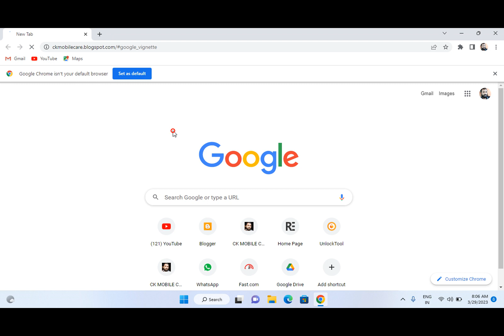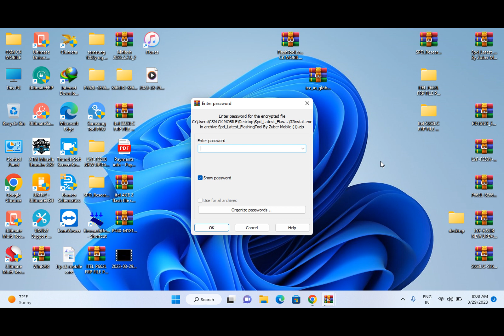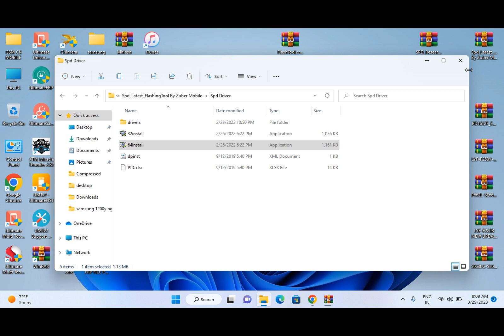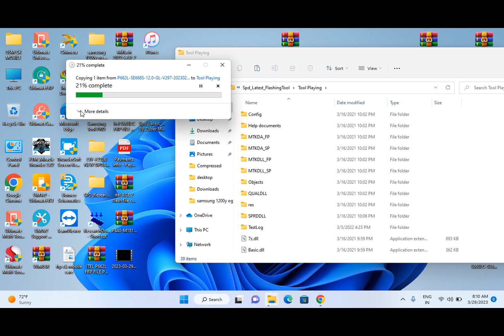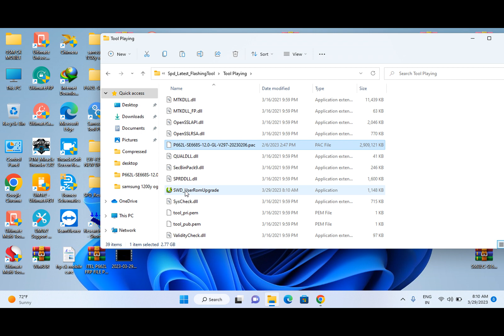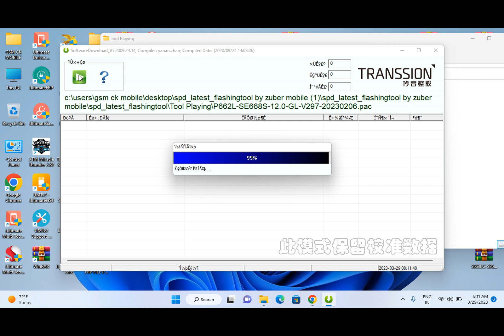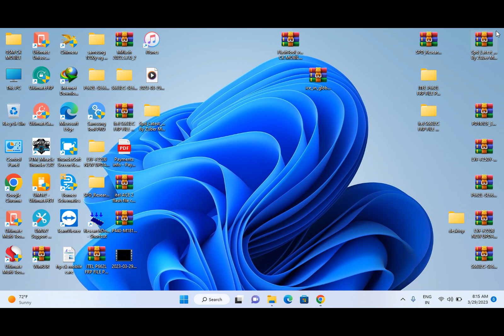itel p662l P40 flash file flashing || ITEL P40 P662L HANG ON LOGO FIX FLASH FILE WITHOUT PASSWORD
itel p662l P40 flash fiile flashing || ITEL P40 P662L HANG ON LOGO FIX FLASH FILE WITHOUT PASSWORD

BY CK MOBILE CARE

ANY HELP WHATSAPP